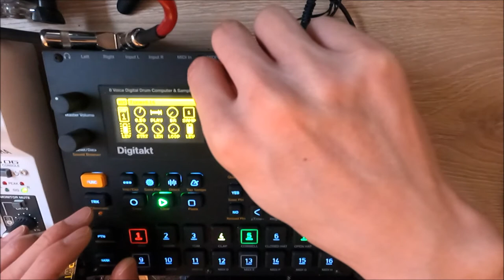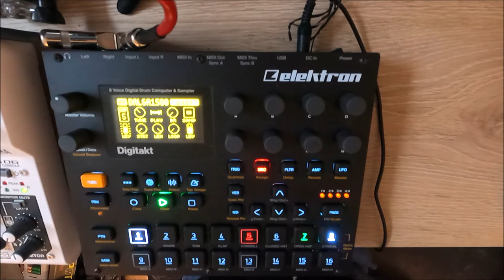Digitakt Jam 005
Electron Digitakt Jam 005 with sample DALGA1500.

【Instruments】
Electron Digitakt
YAMAHA YG06 MIXING CONSOLE
Fender pro cables
Cubase9.5
JBL pro speaker

Original songs are there bellow's links:
■Yawara Music■